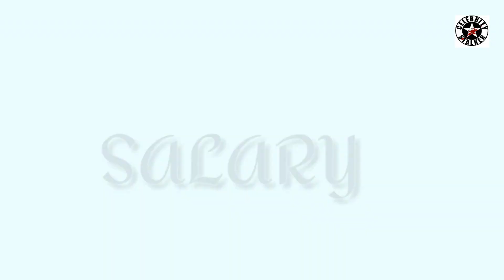Bageshwar Dham Sarkar ( Dhirendra Krishna Shastri ) Lifestyle 2023, Biography, Cars, House, Family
Bageshwar Dham Sarkar ( Dhirendra Krishna Shastri ) Lifestyle, Biography,  Cars, House, Family, Age

Your Quaries -

bageshwar dham lifestyle
bageswar dham biography
bageswar dham family
bageswar dham house
bageshwar dham
bageshwar maharaj
bageshwar dham sarkar london
bageshwar dham sarkar status
bageshwar dham sarkar live today
bageshwar dham sarkar kahan per hai